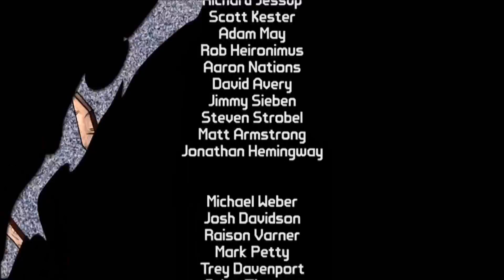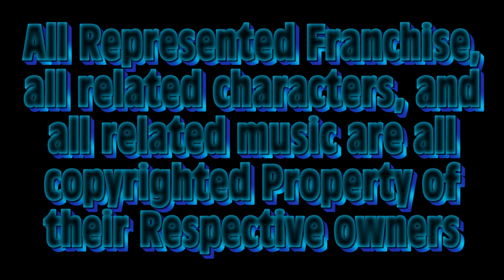Top 5 hunted levels from non-horror games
Yes i decided finally to make a halloween special countdown becuese... Why not. This is list with levels that are desturbing, scary & unseteling in all of gaming. Also i would like to thank Fawful's minion to make me to come up with a list like this. Also thank you chaoskey4013 of extended info of strange house in he's halloween special list which was uploaded before this list. Do you have eany level that his hunted level are your favorites. Leave your comment on the description below.

I also forgot i used Batman assault on arkham footage in this video